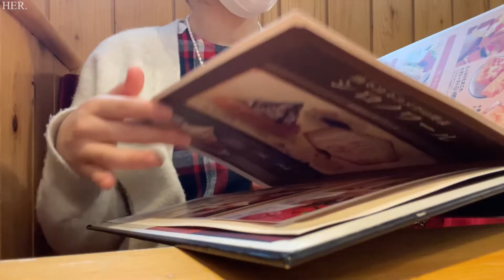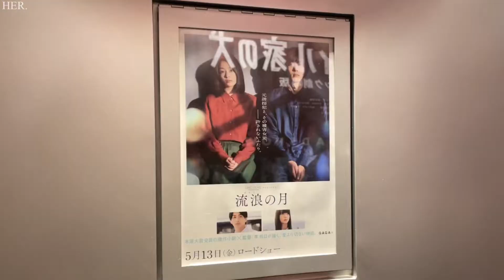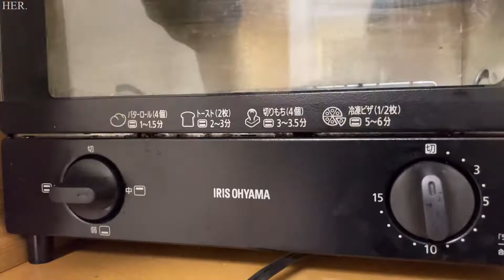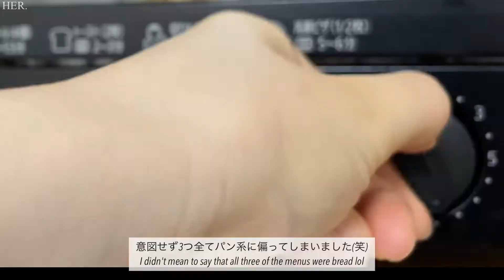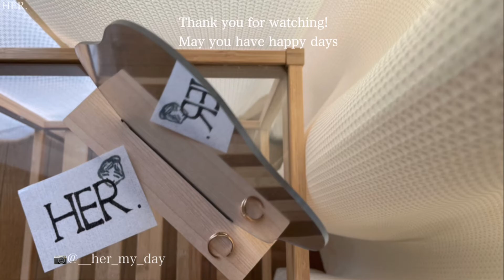3日間の朝食アイデア。ベルギーワッフル、クロワッサンサンドウィッチ、りんごとバナナのホットケーキ.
こんにちは。
今日はある3日間の朝食メニューをお持ちしました☀️かなり洋で高カロリーだったので、和食の優しい朝ごはんにも挑戦してみます。
クロワッサンメーカーとホットサンドメーカーが欲しいなあ💭
ではまた👋🏻

21歳の大学生、日々の様子(食事、趣味、勉強、遊び..)をここに記録していきます。

気楽に更新していくので、これからの動画も覗いていただけると嬉しいです🐶

※英語は翻訳アプリを使っているので、間違えているかもしれません！🙇‍♀️

📱Editing:VLLO

[ENG]
Hello,all!

Hi, everyone.
Today, I brought you a 3-day breakfast menu ☀ It was quite Western and high in calories, so I'll try a healthy Japanese breakfast 🍙
I want croissant makers and hot sandwich makers💭

I'm HER🌷
This is a daily diary of 21-year-old college students living in Japan (eating, hobbies, studying...).

I will update it comfortably, so I would appreciate it if you could check out the videos from now on🐶

Please feel free to talk to me in the comments☕️

*I use a translation application for English, so I might be mistaken.I'm sorry🙇